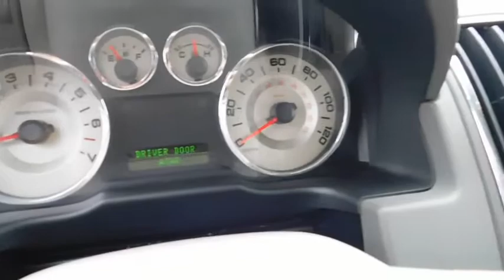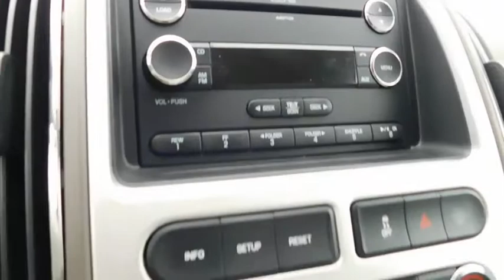2010 Ford Edge Wilson, Rocky Mount, Goldsboro, Tarboro, Greenville, NC ED72131A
2010 Ford Edge

4170 Raleigh Road Parkway West